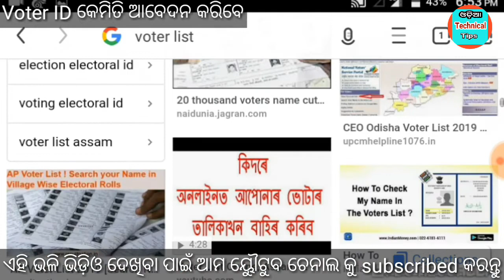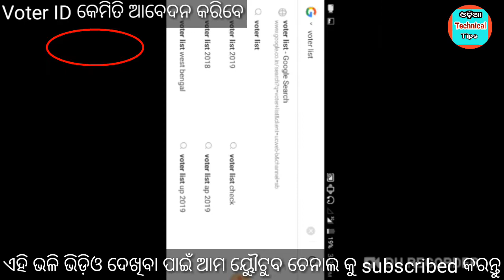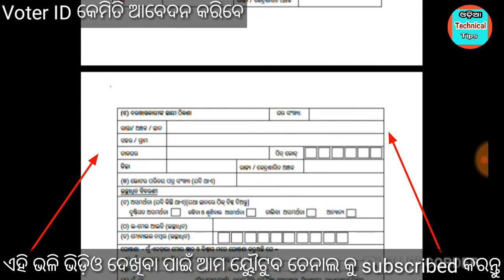How to apply voter id card || voter card kaise banaye 2019 odia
New offer
New Paytm offer
New all application offer
New recharge offer
New offer
New Paytm offer
New recharge offer
New offer
New Paytm offer
New recharge offer
New offer
New Paytm offer